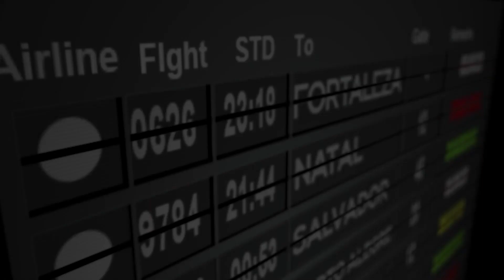Embarque com destino à FELICIDADE!!!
Nossa homenagem para aquelas que estão presentes nos momentos mais felizes e difíceis das nossas vidas. Nossas MÃES!!!